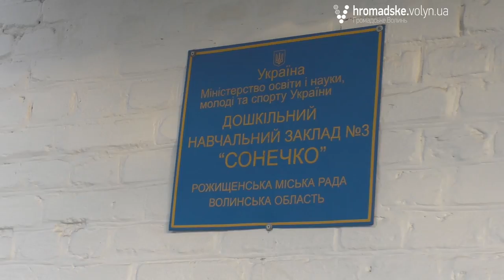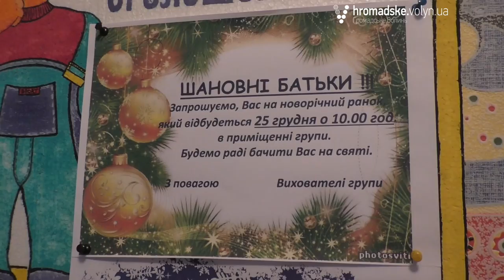Майстер-клас для Діда Мороза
Дорослим інколи треба дуже постаратися, щоб діти повірили у чудеса. Педагогу дошкільного навчального закладу «Сонечко» Тамарі Дутко не раз довелось побувати у ролі бородатого діда на новорічних ранках. Але цього разу вона проводить майстер-клас для Мороза-новачка. Про нелегкий хліб тих, хто, здавалося б, мав дарувати свято маплечі, - у нашому сюжеті.